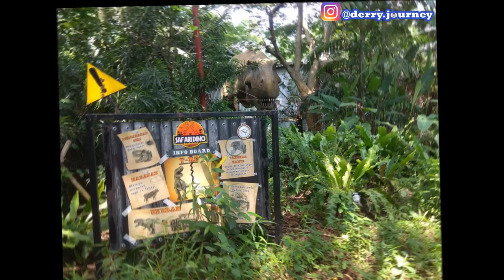APA SIH KELEBIHAN MAIN LIBURAN SEKOLAH KE JUNGLELAND BOGOR?